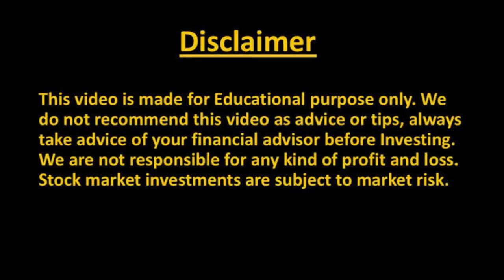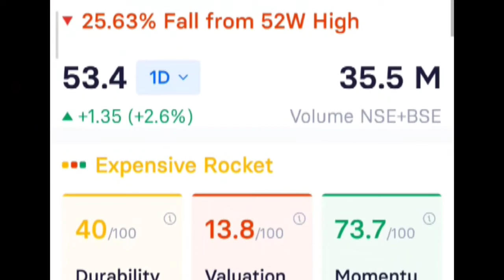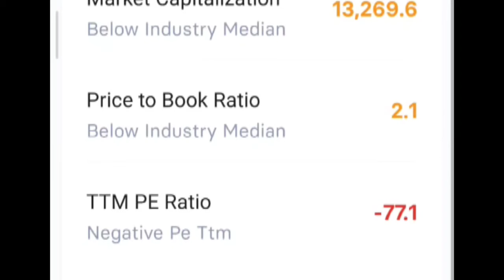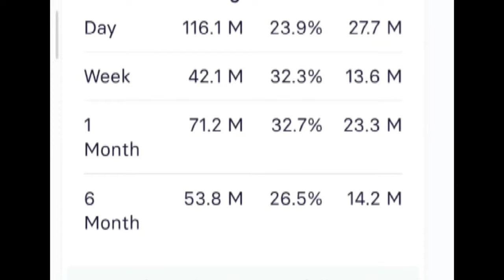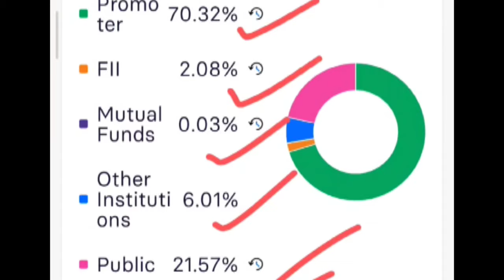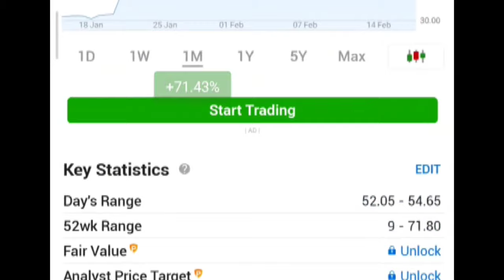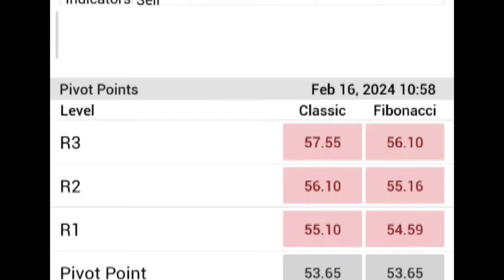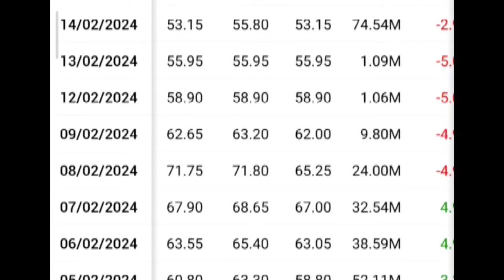IFCI share latest news today | IFCI SHARE TARGET